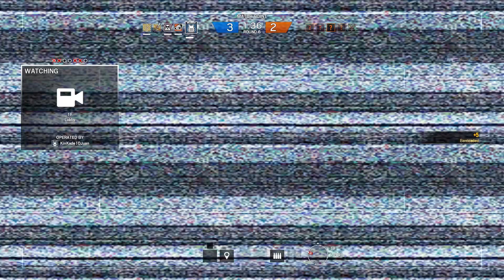UMP-45 is amazing - Rainbow 6 Siege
I tried some new transitions. I hope you like them :D